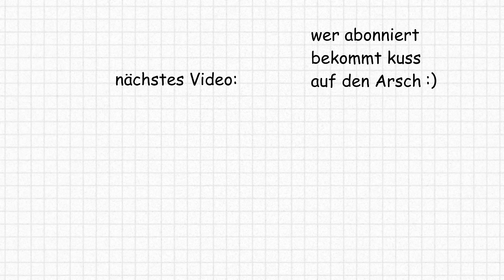Das Peinlichste Kind Aller Zeiten